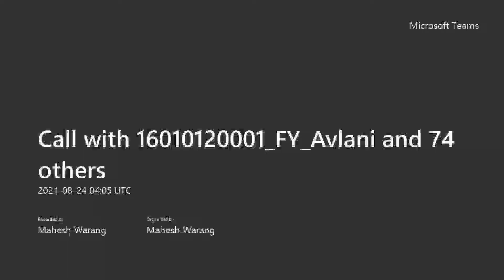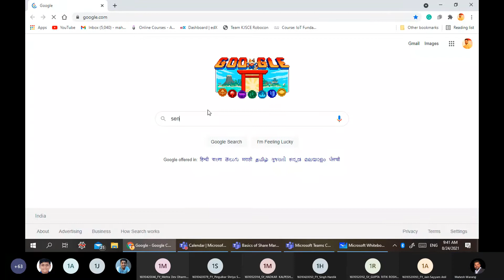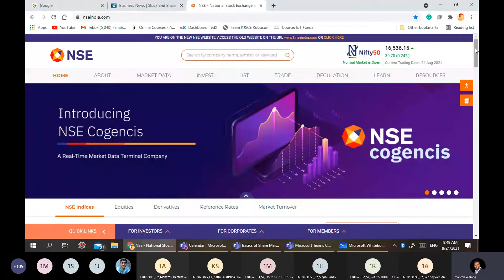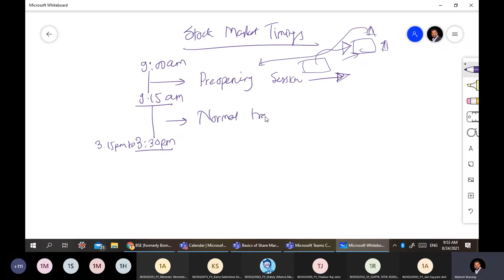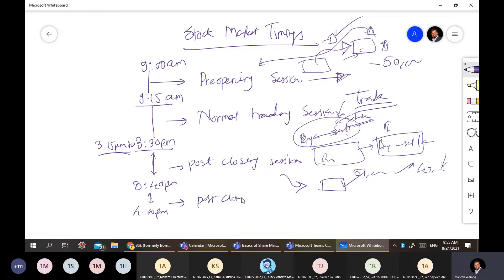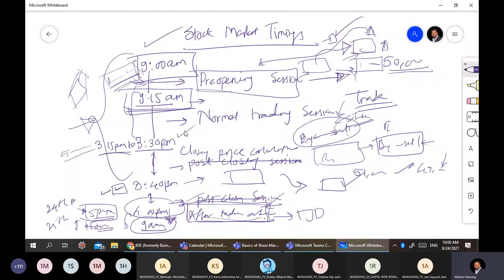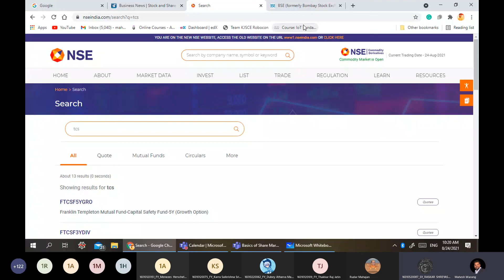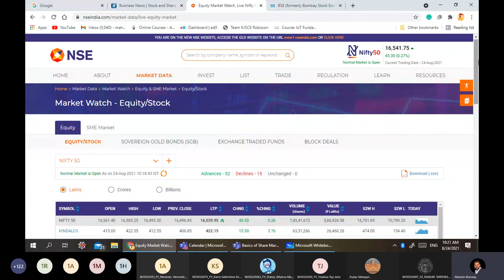Share Market Lecture 5 : NSE, BSE, Accounts required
In this video, you will get to know about NSE, BSE, Stock market timings, Which are the accounts required etc